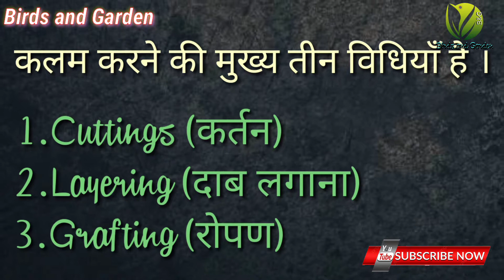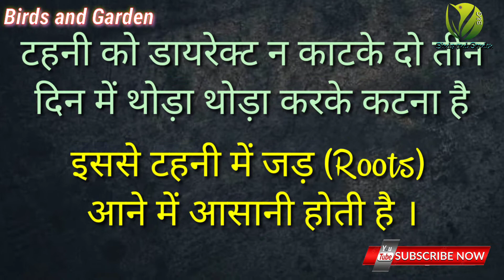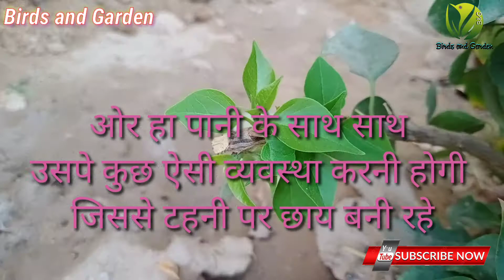बोगनविलिया कैसे लगाए | How to Grow Bougainvillea | Mound layering with result | टीला दाब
How to grow bougainvillea.

हैल्लो फ़्रेंड्स ।

ये वीडियो में आप बौगनवेलिया को टीला दाब विधि से लगाने का तरीका देखेंगे ।

ग्राफ्टिंग की विधियाँ के बारे में आपने अगले वीडियो में देखा होगा , अगर नही देखा तो ये पे जा कर देख सकते है।

धन्यवाद ।